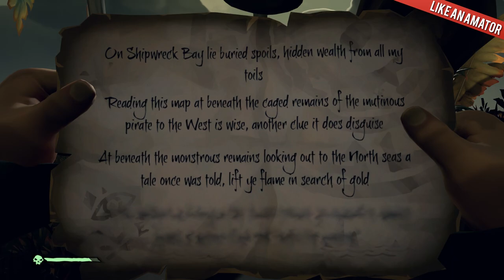Shipwreck Bay riddle #1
Some visual queues to help complete the riddles.

If you like sub or thumbs (up or down!!)

Riddle :

On Shipwreck Bay lie burried spoils, hidden wealth from all my toils

Reading this map a beneath the caged remains of the mutinous pirate to the West is wise, another clue it does disguise

At beneath the monstrous remains looking out to the North seas a tale once was told, lift ye flame in search of gold

At the washed up buoy on the South shores ye reward is almost found, 8 paces East and break the ground